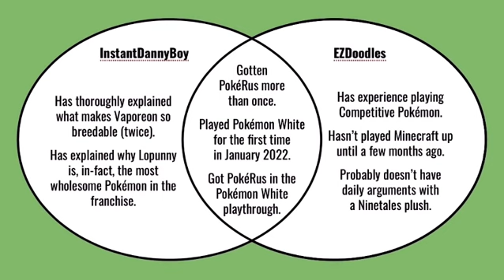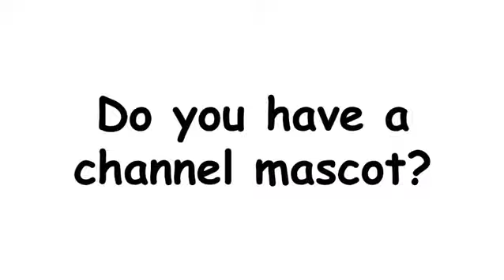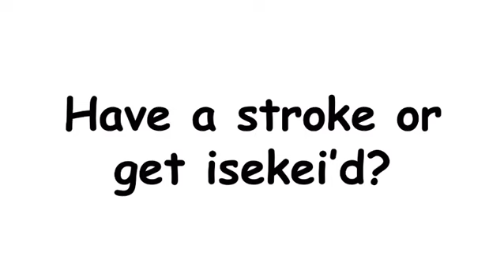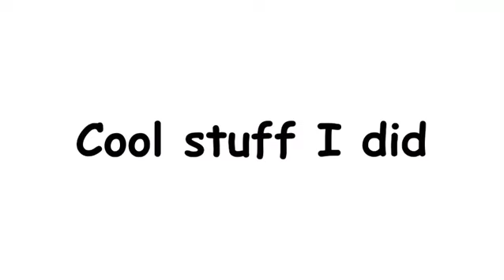InstantDannyBoy Wants To Battle! (2022)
Mr. Bird Keeper Toby is hosting another year of his WantsToBattle Tag,
And once again I am participating!

We’ll be answering the 7 prompts Bird Keeper Toby posed for this year’s WantsToBattle Tag.
And as a bonus, I think it would be nice to look back at my answers for last year’s Tag;
Because boy things have changed…
So for those of you watching me for the first time, Hi!
I’m InstantDannyBoy and I hope you stick around.

I hope you wonderful people enjoy the video!

Video Chapters:
0:00 - Daniel is back at it again!
0:42 - WantsToBattle 2022!
4:41 - WantsToBattle 2021 Retrospective
6:36 - Thank you for an amazing year!
7:44 - Plushiant says “Sup”

This years Tag questions:
1) What is your favorite Pokémon of Scarlet & Violet?
2) Why did you choose your username?
3) What is the best video you made this year?
4) What are you expecting from 2023?
5) Any big milestones you’re looking forward to?
7) Tag 3 People